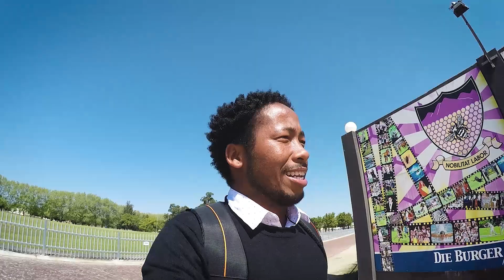Goodbye GoPro - EP. 10